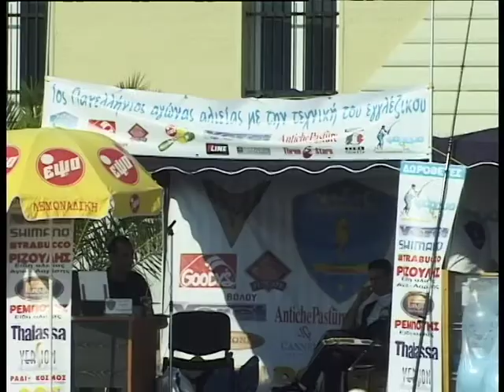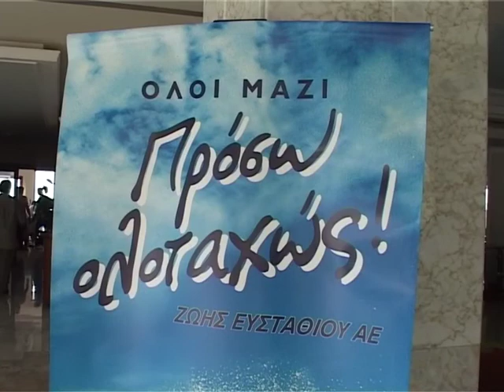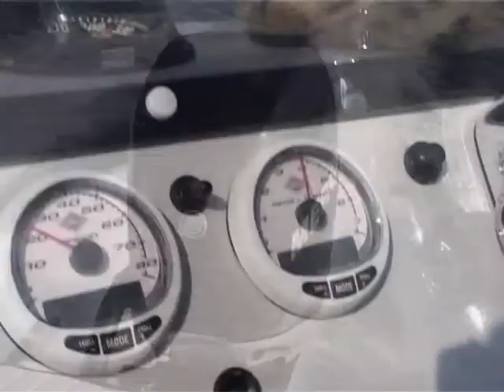Αγώνας εγγλέζικου στον Βόλο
Ο πρώτος αγώνας ερασιτεχνικής αλιείας με την τεχνική του εγγλέζικου που οργανώθηκε στον Βόλο από το Volos Fishing Club και το κατάστημα ειδών αλιείας "Ψάρεμα". To ThalassaMedia είναι το κανάλι των εκδόσεων Thalassa. Επισκεφθείτε το portal μας στη διεύθυνση: